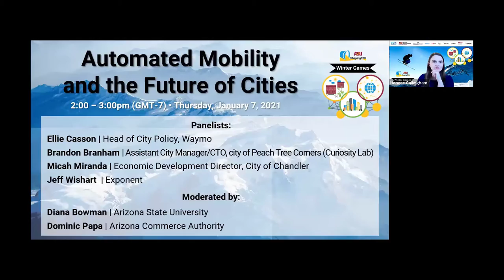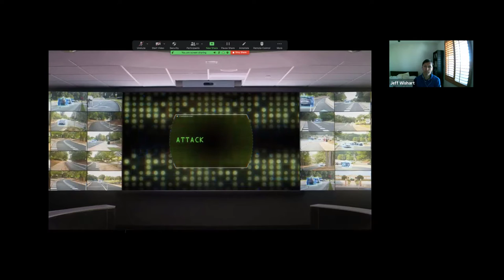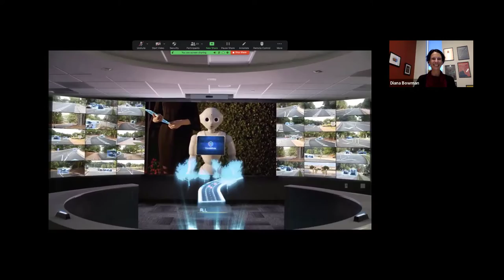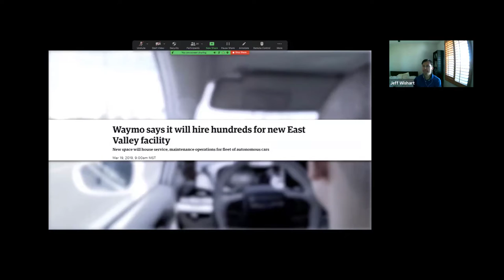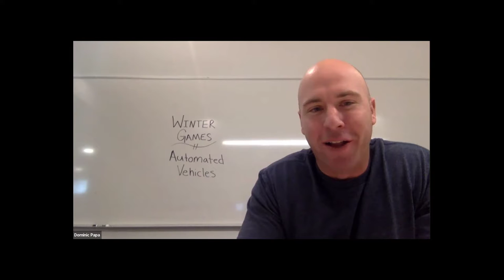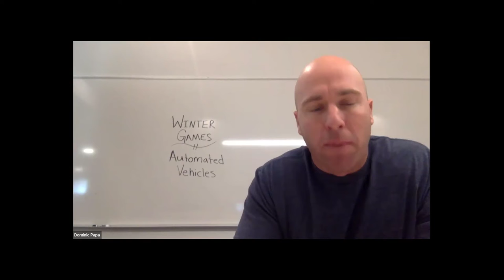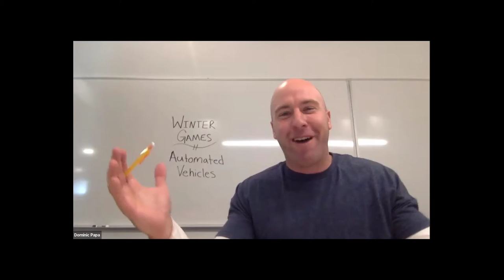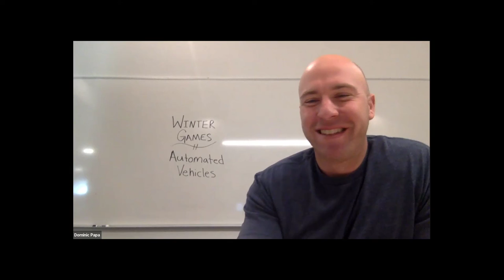Automated Mobility and the Future of Cities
Panelists:
Ellie Casson | Head of City Policy, Waymo
Brandon Branham | Assistant City Manager/ CTO, city of Peach Tree Corners (Curiosity Lab)
Micah Miranda | Economic Development Director, City of Chandler
Marisa Walker | Arizona Commerce Authority

Moderated by:
Diana Bowman | Arizona State University
Dominic Papa | Arizona Commerce Authority

For city leaders, industry executives, and residents, automated vehicle technology has long been one of the most fascinating areas within the future-of-mobility space. This continues to be so, but 2020 certainly was a year in which optimistic forecasts had to be scaled back to a certain degree. Yet the underlying logic for automated driving, especially in cities, remains the same. We believe shared AVs can address mobility’s pain points in cities (such as road congestion, crowded parking spaces, and pollution) while revolutionizing urban mobility, making it more affordable, efficient, user-friendly, environment friendly, and available to everyone.

This panel brings together Automated Mobility Leaders across both the private and public sectors. The panel will focus on where the current state of Automated Mobility lies and where 2021 will take us. These leaders will discuss key programs and strategies that will enable cities, industry, and academic research institutions to work together, collaborate, and advance the future of automated mobility in the U.S.